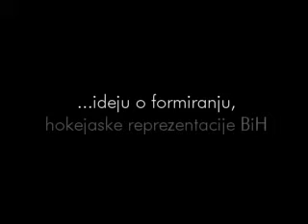Hokej (skec) - NErEALISTI 2006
Kratki skec o hokejaskoj reprezentaciji BiH koja treba odigrati prijateljsku utakmicu s reprez. Egipta...